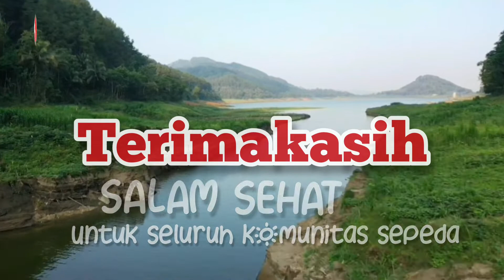SEHAT SAMPAI MANULA DENGAN SEPEDA || MBAH SELAMET ONTHEL || CILOC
Sosok mbah Selamet yang tetap bugar juga nyentrik dengan sepeda tuanya yang full pin... sudah melanglang buana gowes hampir seluruh Jawa...

Salam SEHAT untuk seluruh komunitas sepeda...
Budayakan bersepeda untuk hidup srhat... banyak saudara... banyak berkah bahagia dimana saja...